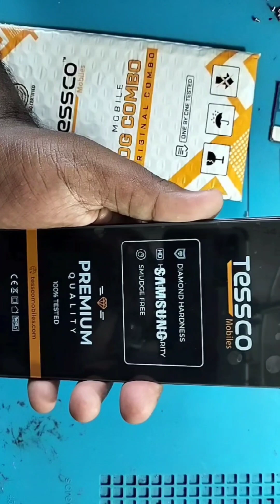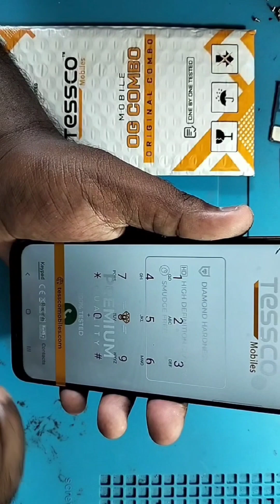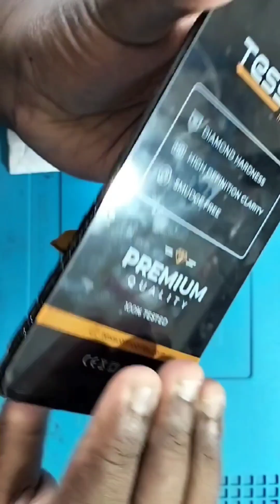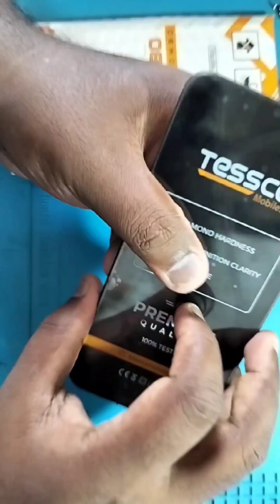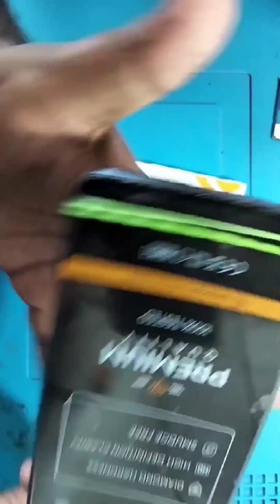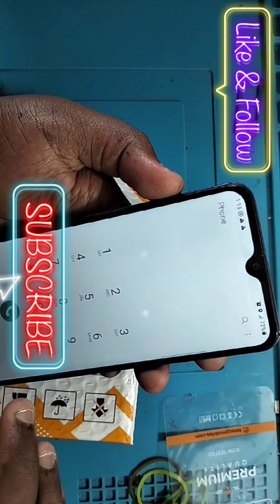Samsung A50 display மாற்றலாம் வாங்க/samsung A50 display replacement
ஒரு Samsung A50 மொபைல் டிஸ்ப்ளே எப்படி மாற்றலாம் மாற்றும் பொழுது என்ன என்ன கவனிக்க வேண்டும் மேலும் எப்படி check செய்ய வேண்டும் என்று கூறி இருக்கிறேன்

double strips வரும் displayவில் கவனிக்க வேண்டியவை என்ன என்ன என்பதை தெளிவாக கூறி இருக்கிறேன் .இந்த முறை பயன் படுத்தி நீங்களும் samsung A series mobile அனைத்திலும் display மாற்றலாம் ...நன்றி